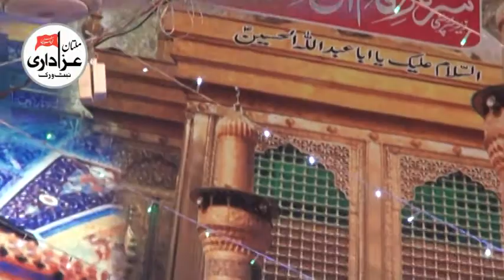Zakir Shafqat Raza Shafqat | Jashan 15 Ramzan 2017 | Imam Hassan A.S | Qasiday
Jashan : 15 Ramzan 2017
Bani e Jashan : Al Abbas Organization
Admin : Malik Muhammad Jafar Abbas